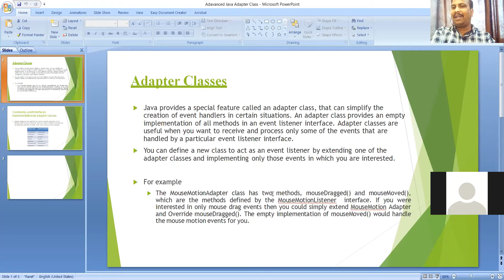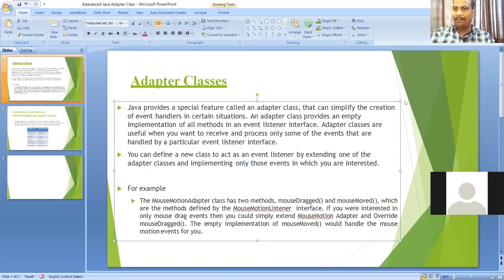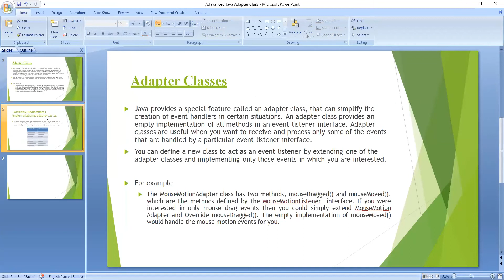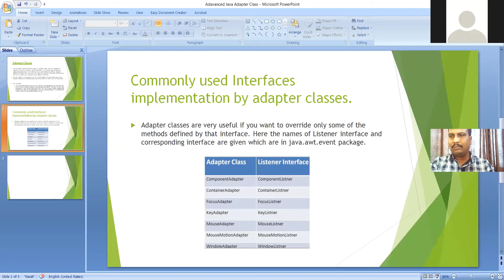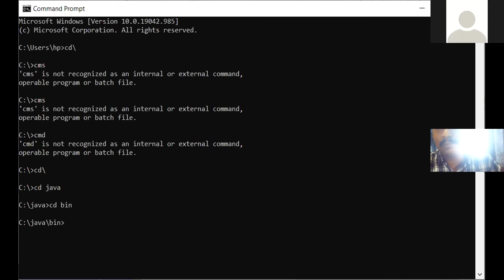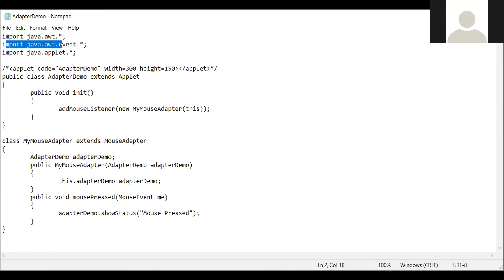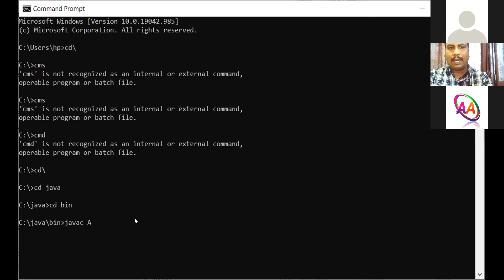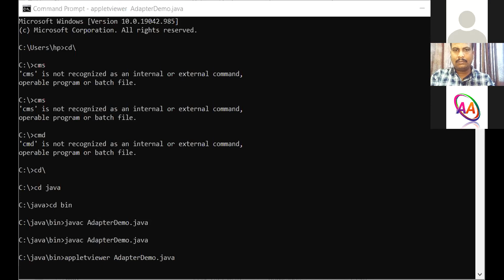Advanced Java 4th Sem ||26/05/2021|| Unt-1|| Adapter Class|| Class 9